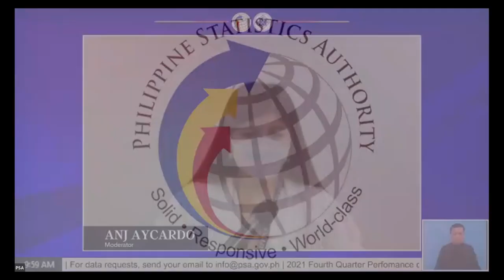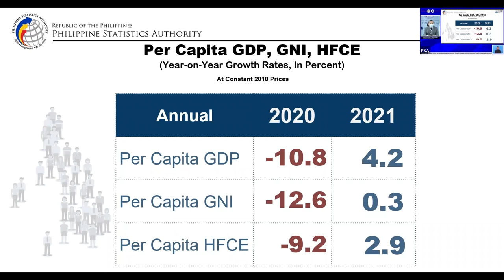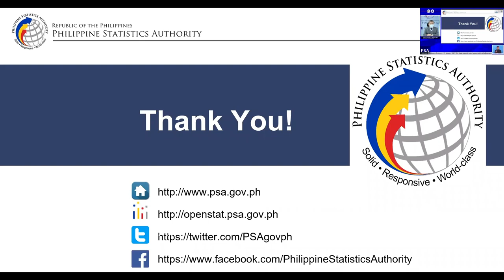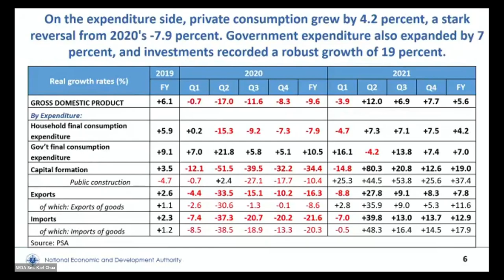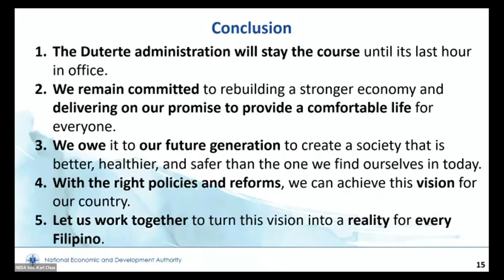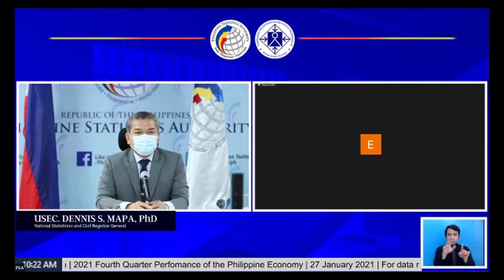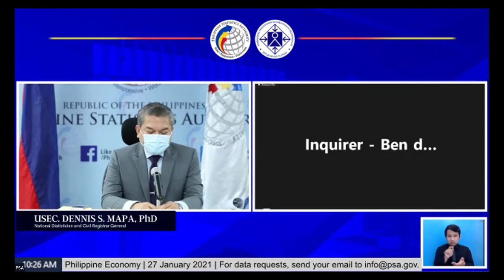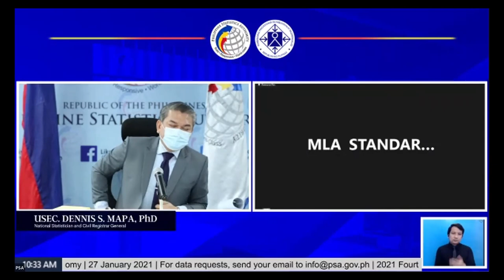Press Conference on the 2021 Fourth Quarter Performance of the Philippine Economy